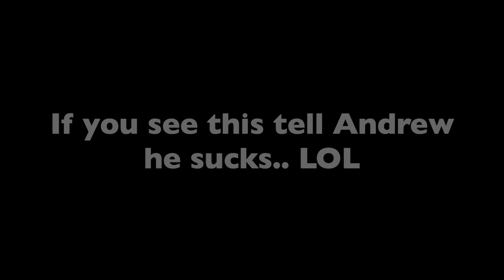He tied a SHOCK COLLAR to his LEG!!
Hey Guys!! This vlog shows us going to surprise Noah at his college and other stuff lol check it out!!